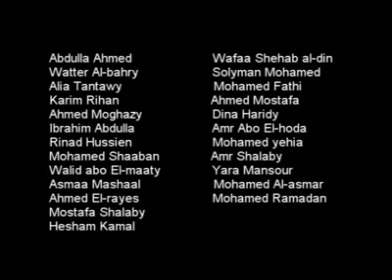وليد ابو المعاطى فى ورشة عمل المخرج من خلال - سيد بدرية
مثل من اثلة المصريين اللذين يتشرف بهم كل مصرى كسفير لبلدة ومثل لنجاح يضافى الى انتصارات مصر سواء فى الداخل او الخارج